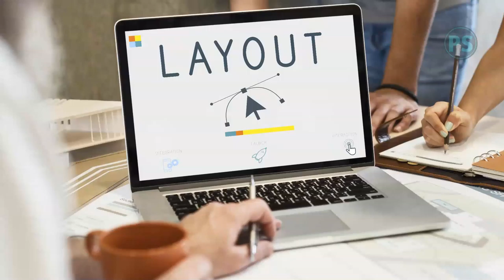t4a 89 - Redesign Your Content For Screens | tips for advisors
Redesign Your Content For Screens | tips for advisors 89

Content designed for paper doesn't fit well on screens.

Too small.
Too much scrolling.
Both.

Redesign your content for a smartphone screen.